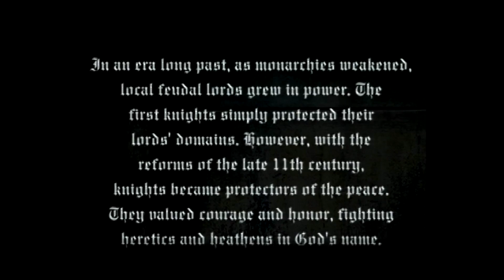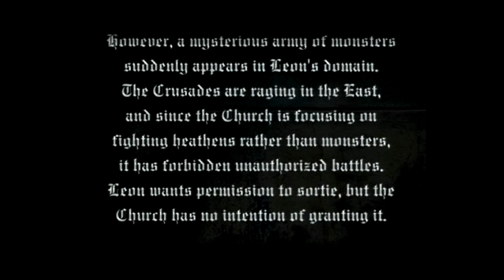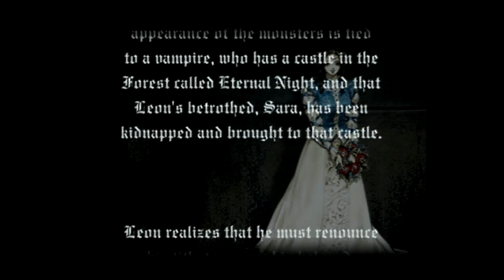Sony PlayStation 2 - Castlevania: Lament of Innocence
Castlevania: Lament of Innocence, for the Sony PlayStation 2 system